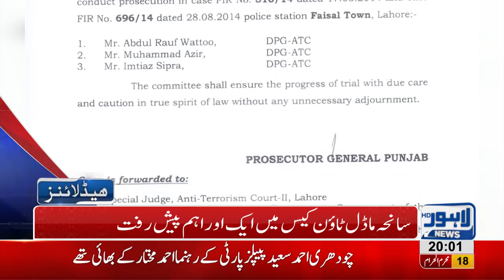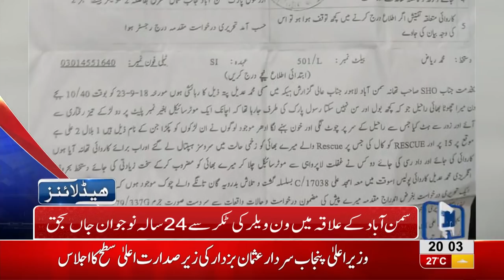08 PM Headlines | Lahore News HD | 28 September 2018